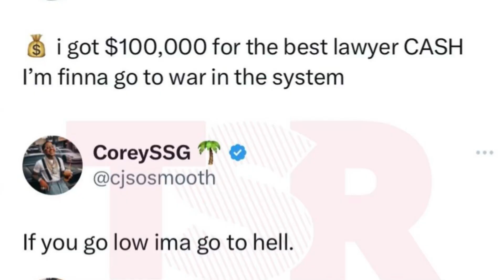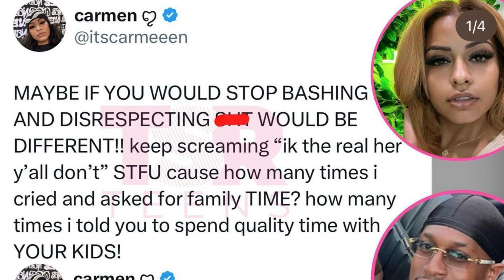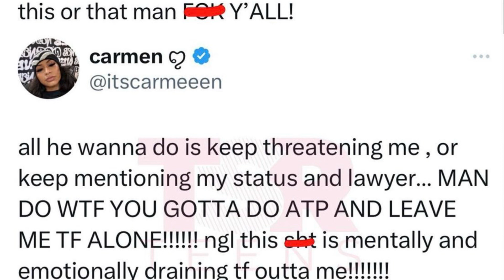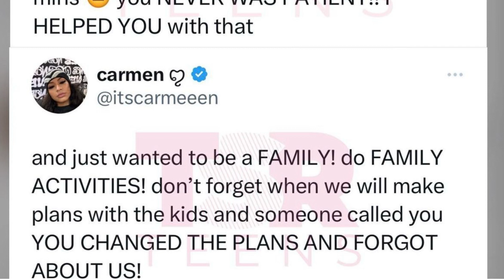CARMEN EXPOSED COREY? COREY SPEAKS ON CARMEN IMMIGRATION STATUS & MORE